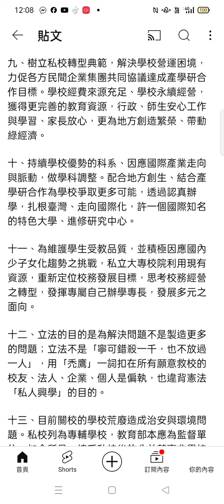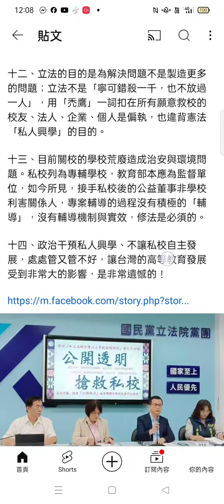Record_2024-06-26網傳 公開透明 搶救私校